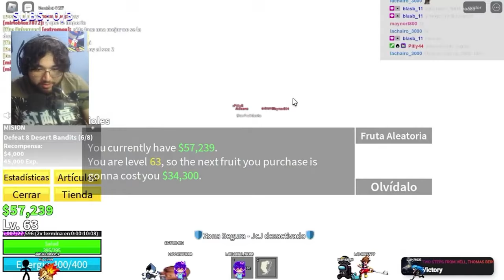REGALO una FRUTA ALEATORIA a MI MEJOR AMIGO en BLOX FRUITS 😱 | ROBLOX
DIRECTOS A LAS 6 PM HORA MEXICO

Usuario de Roblox: L4mbr3t